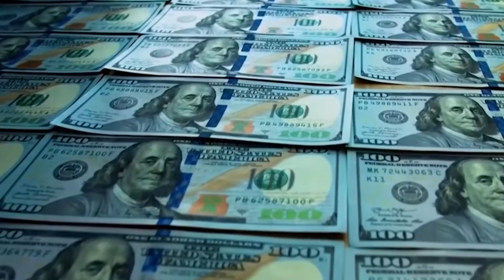Liiska Tobanka Madaxwayne ee Aduunka ugu Taajirsan | Xulashada Dunida